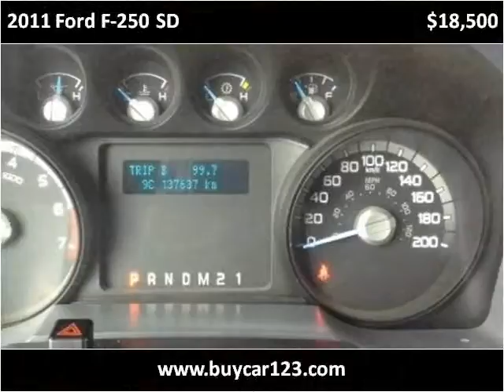2011 Ford F-250 SD Used Cars Vancouver BC